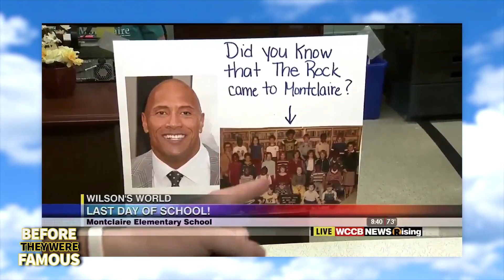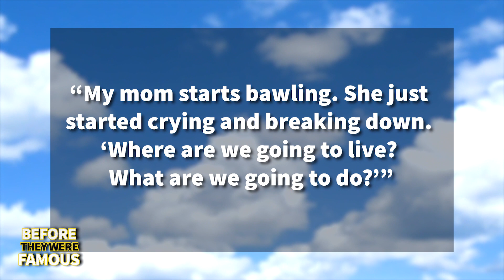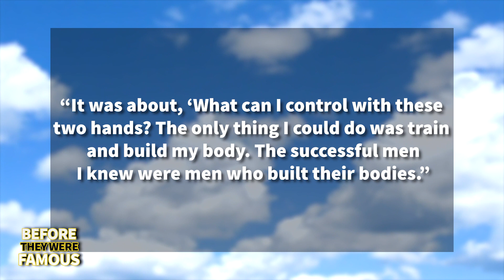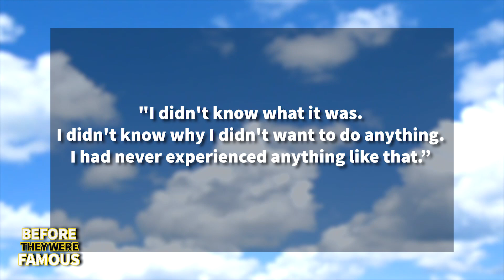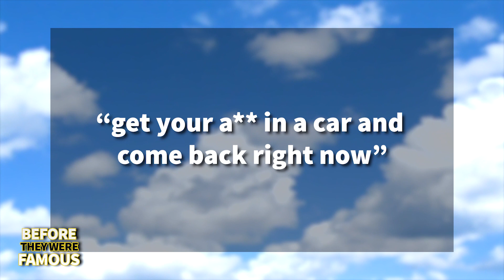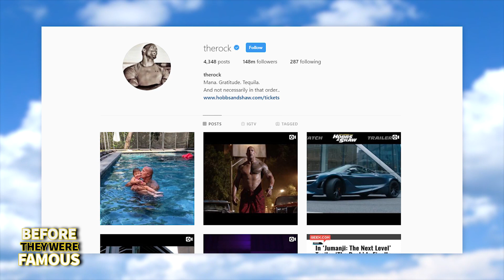Dwayne Johnson | Before They Were Famous | Updated 2019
Dwayne Johnson | Before They Were Famous

Before rumors would swirl that Dwayne Johnson would run for president in 2020. Before Dwayne Johnson would be Hollywood's top film grossing actor in 2013 and be named the highest paid actor in history from 2017 to 2018, earning himself a whopping 124 million bucks. Before The Rock would take over the WWF and WWE, becoming one of the greatest wrestlers of all time. Before Dwayne Johnson would have over 100 IMDB Film and TV Credits